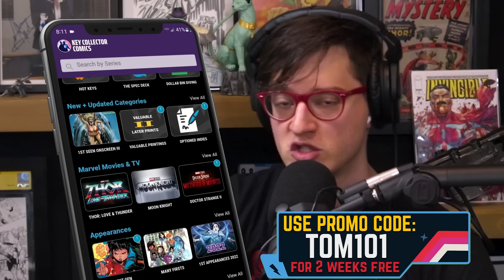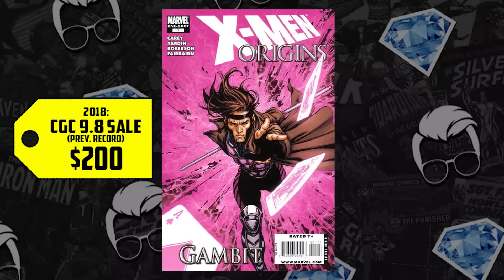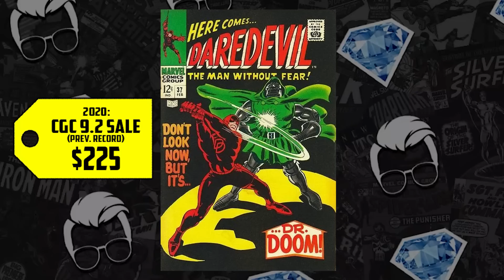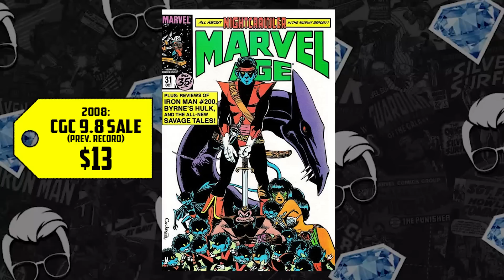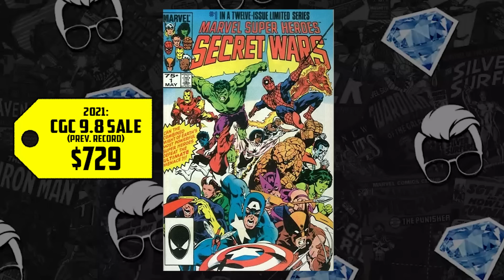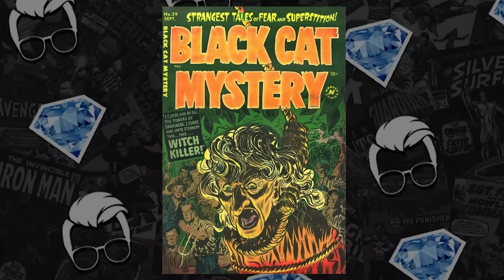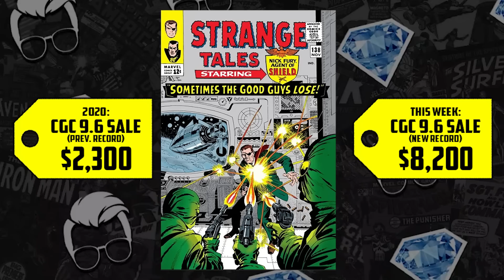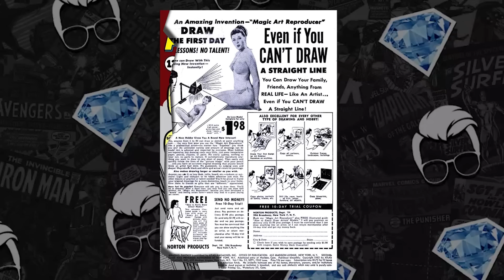Predicting the Next Big Modern Keys | x10 Record Breaking Comic Book Sales in the Market This Week!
Gem and Tom are here with another list of the books just shy of cracking the list of the hottest ten comics of the week. The Runners Up to the Key Collector Hot 10 back issues are those comics that have had just a single record-breaking sale. Does this mean they will be the next hottest thing? Is this a sign that they will be on future lists? Listen up as they discuss magazine-sized vampires, Golden Age horror keys, Doom versus Daredevil, Marvel Age previews of Thunder Cats and Flag Smasher, Secret Wars from 1984, Golden Age Thanksgiving comics from More Fun Comics, the first appearance of Eternity in Strange Tales, and is Amazing Fantasy 15 going up again?

(US ONLY)

⚠️Send Comic Karma:
Tom Garcia